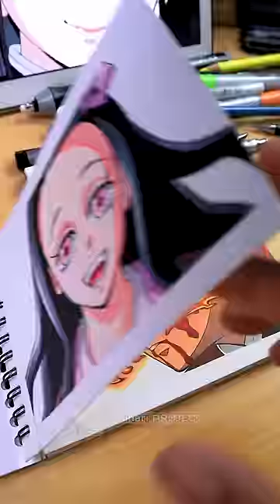Drawing KANAO TSUYURI 😊 || Demon Slayer / Kimetsu no Yaiba